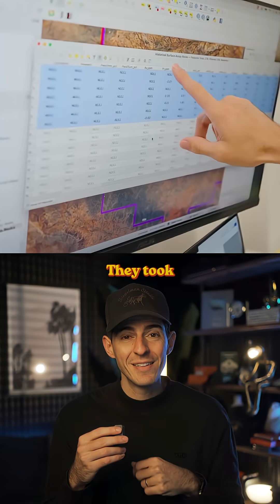This company is pioneering the future of treasure hunting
This…is the future of treasure hunting.

This company used AI to find literal gold hidden inside the Earth.

But here’s the crazy part…

The way they found the gold…was super unique.

They gave maps to AI and let the AI tell them where the gold was buried.

And believe it or not, that actually worked.

The company’s called Earth AI.

And what they figured out, might have just changed exploration forever.

Now Earth AI had a really simple idea…

They took 50 years worth of geological data and fed it into a special AI model.

The AI used this data to identify hot zones on the map where rare minerals might be.

They call this their Mineral Targeting Platform.

Now once the team gets to those hot zones, they use next generation drilling to sample the mineral deposits.

And here’s the wild part…

It turns out…this AI system is amazing at finding the best spots where the minerals are buried.

How amazing?

In 2024, companies around the world spent $280 million dollars per successful hot zone.

Earth AI, spends just $700K.

That’s 400x cheaper.

And they’ve found everything from gold and silver, to platinum and lithium.
It’s pretty insane.

But I think this is just the beginning…

In a few years, we’ll have AI models that can run this process all over the world.

Finding buried treasure on Earth and in space.